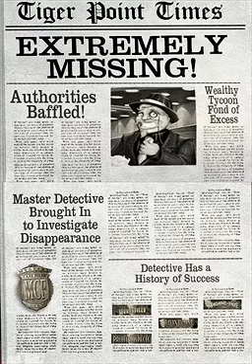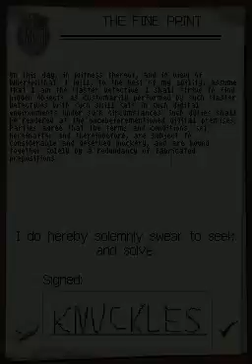Let's Play Mystery Case Files: MillionHeir - Suspect 1 - Part 1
In this video I investigate Cole Minor.